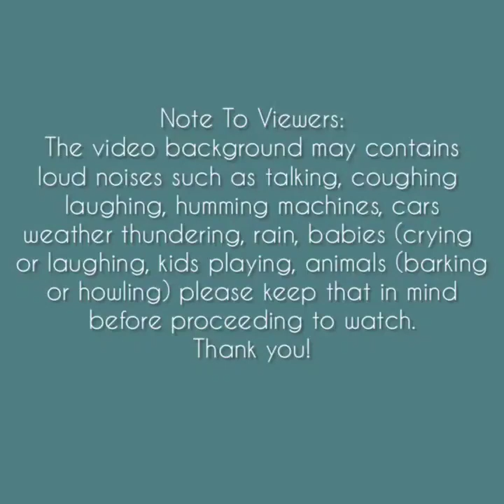Asmr | Matcha Powdery Crumbs Sound [Solo: 128] Compilation *REQUESTED*